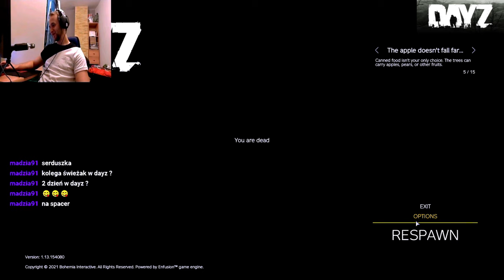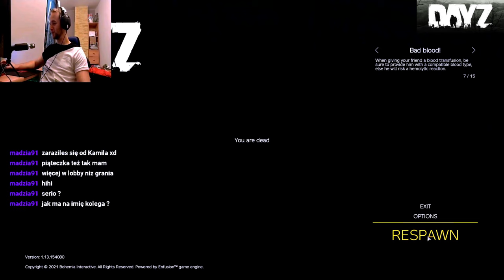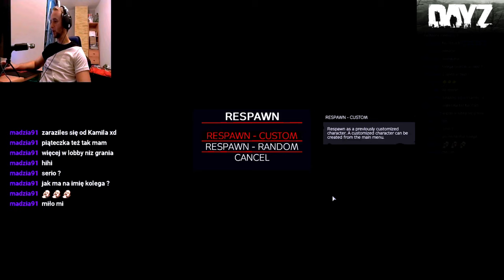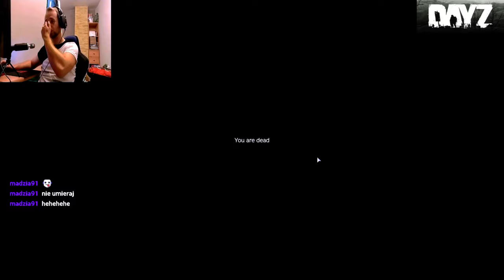Dayz, rozdział 4z6, pod konarami kasztana, Pan sprzedał mnie, a ja pana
Karta graficzna: NVIDIA GeForce RTX 2060
Procesor: Intel(R) Core(TM) i5-4460  CPU @ 3.20GHz
Pamięć: 24,0 GB RAM
Bieżąca rozdzielczość: 1920 x 1080, monitor 144Hz
System operacyjny:  windows 10 64bit